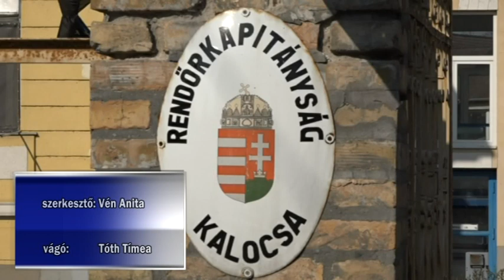Vádemelés a két tolvaj ellen - Ékszert és szotyit loptak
Egy családi házból ékszert, majd később szotyit, tökmagot és édességet loptak a focipálya büféjéből. Két hajósi férfiról van szó, akik ellen most emelt vádat a Kalocsai Járási Ügyészség, lopás bűntette és más bűncselekmények elkövetése miatt.